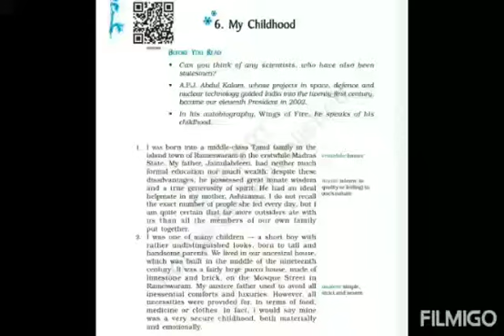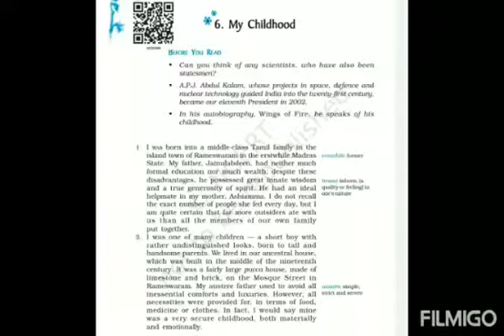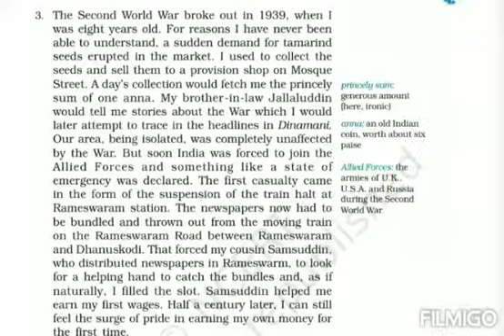Lesson- My Childhood part - 1 Subject- English Class- 9 Dr. Beena Karnatak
Lesson- My Childhood
 part - 1
Subject- English
Class- 9
Dr. Beena Karnatak